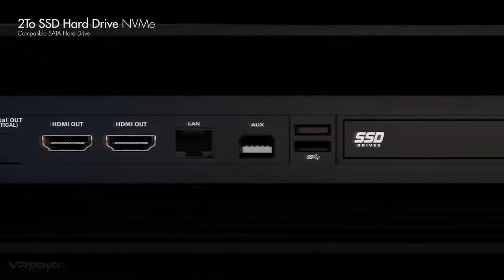PlayStation™ 5 Trailer - 2020